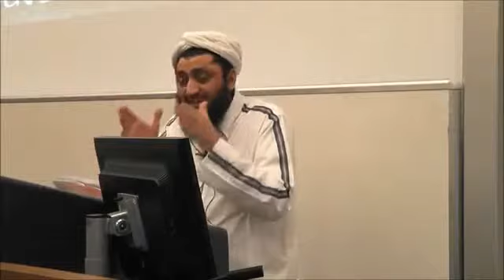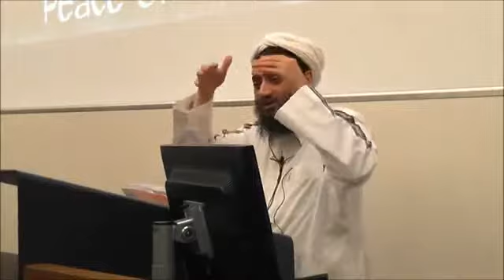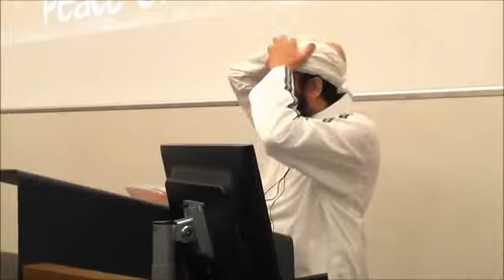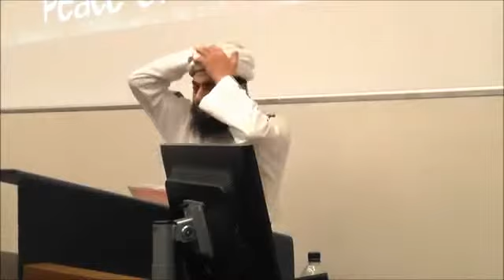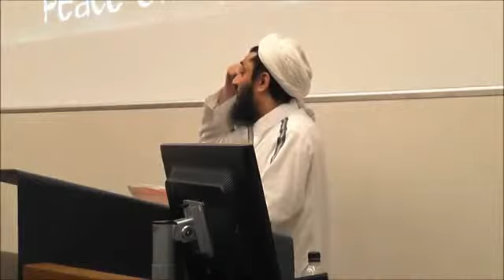Sex, drugs & Rock'n'Roll- By Sheikh Rafiq Sufi